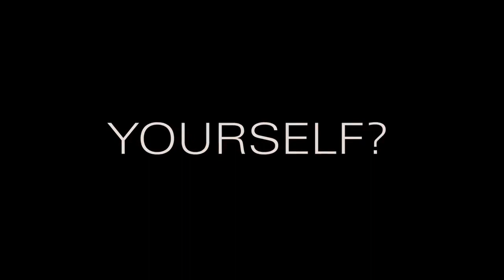The Boathouse (2021)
Heavy Hitters Hernandez Bros (TripleHBros.)